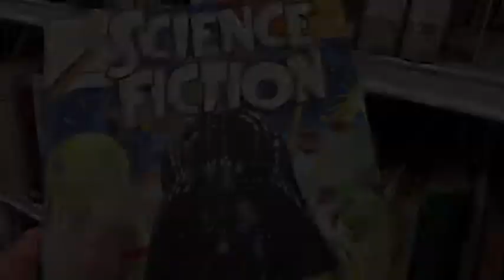Minä tiedän! - Varasto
Kirjastossa tiedetään asioita.